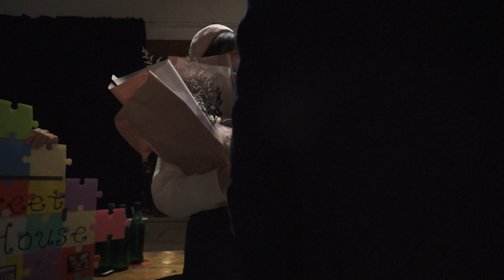f12 2 靈鬼迷 請你嫁給我好嗎（創作）唱作聚家@鐵花村 20190123